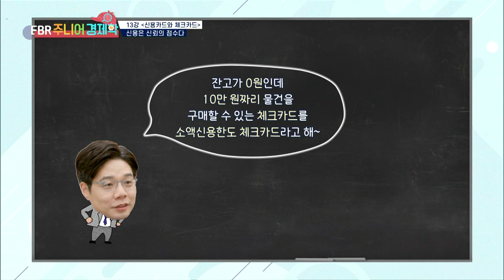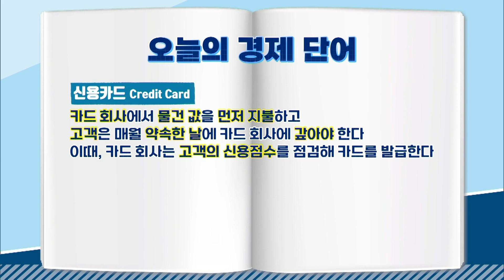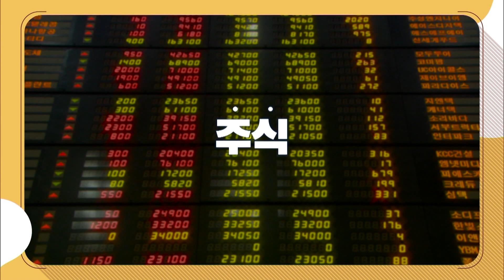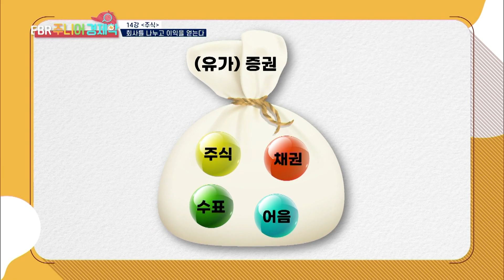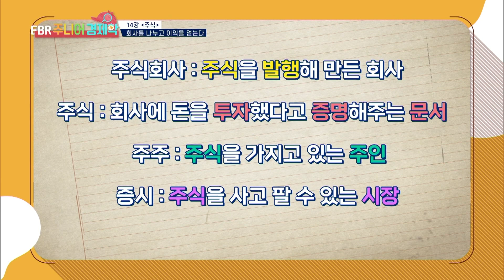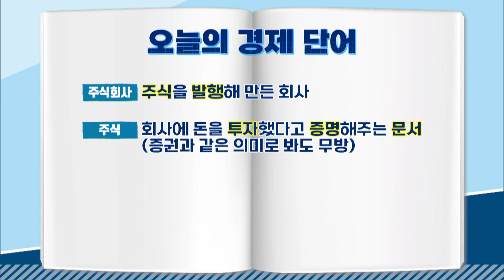[EBS놀이터] 💸EBR 주니어 경제학💸｜신용은 신뢰의 점수다｜회사를 나누고 이익을 얻는다｜돈｜화폐｜경제｜키즈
00:00✔️13강 신용카드와 체크카드 - 신용은 신뢰의 점수다
8:26✔️14강 주식 - 회사를 나누고 이익을 얻는다

두 탐정들이 경제 단어를 추리하여 경제에 대해 파헤칩니다.